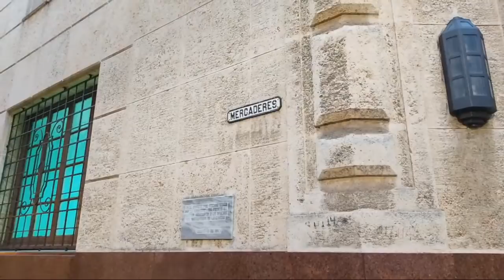El bodeguero de la calle Lamparilla La Habana 🔴 EN VIVO La mejor manera de Conocer Cuba con Juanka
Juanka EN VIVO: en cualquier calle de La Habana, o de TODA CUBA, va Juanka EN DIRECTO con su móvil mostrando la realidad cubana sin filtros, sin grabar escondido a las personas, conectando con su gente, intercambiando criterios, descubriendo negocios privados locales, analizando la actualidad cubana según el contexto y lo más importante: pasando un rato agradable.
Juanka en directo, Juanka EN VIVO, Juanka de Cuba, Cuba en directo, últimas noticias sobre Cuba, la mejor directa de Cuba, la mejor transmision en vivo de Cuba, el mejor en vivo de Cuba, el Don Francisco de Cuba.